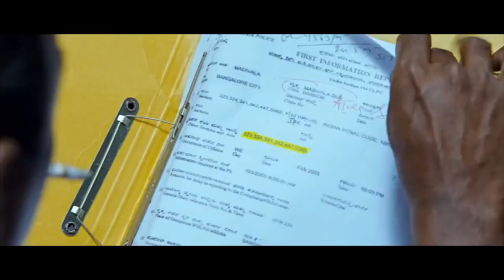Vinay Varma Nayanthara Movie Scene | Anamika Movie Scene | Vaibhav Reddy | Cinema Theatre